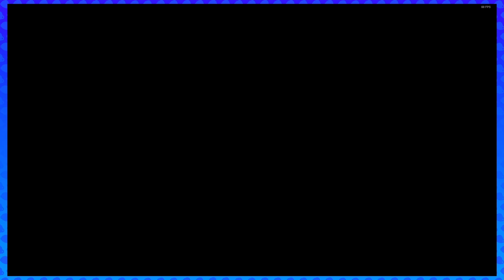Want to get a sneak peek at potential new content or to chill/request videos? Join me and many other members in my Discord